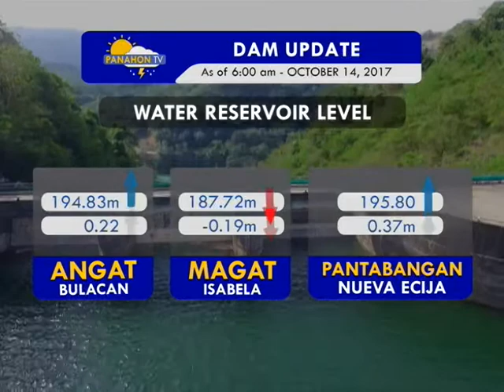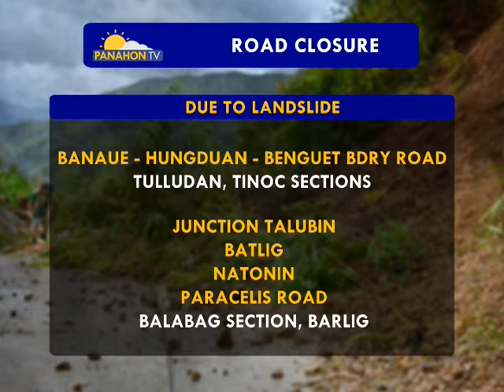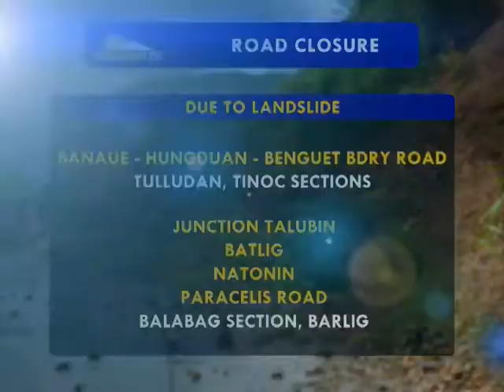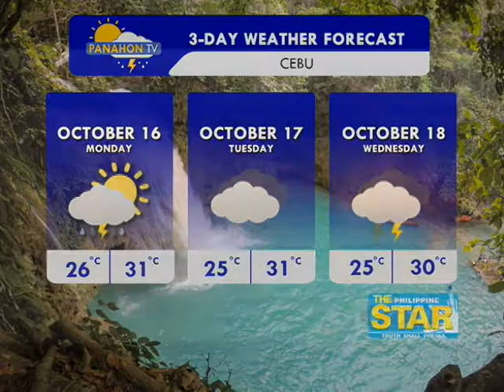Panahon.TV | October 15, 2017, 6:00AM (Part 4)